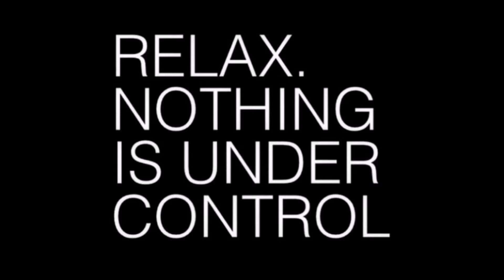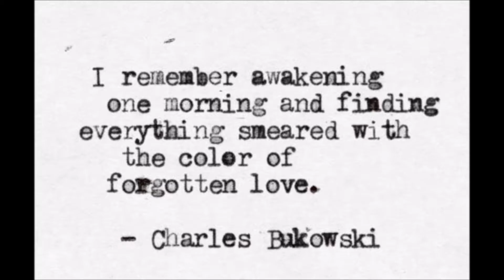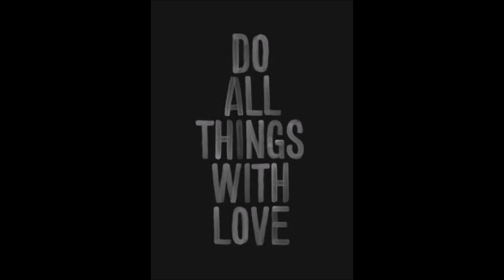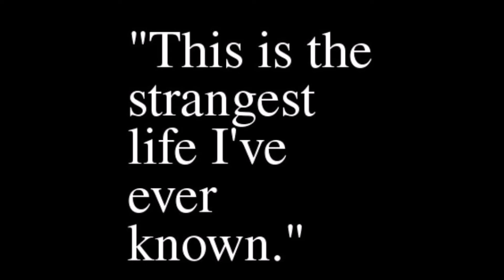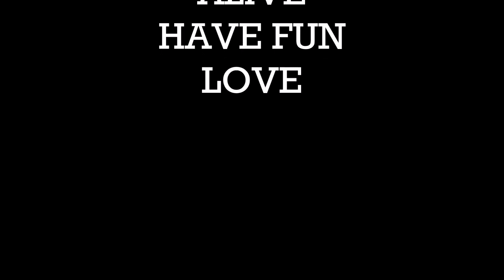Woke Up This Morning And Found Myself Dead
Sound by M1kel
Chill and Soft Guitar Sound From Outaspace